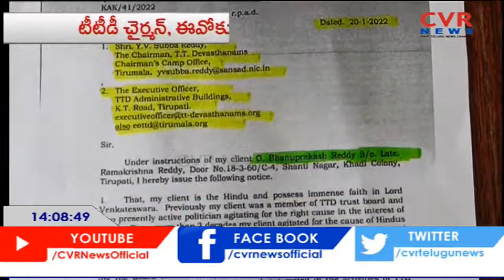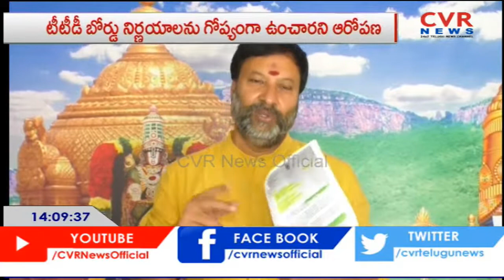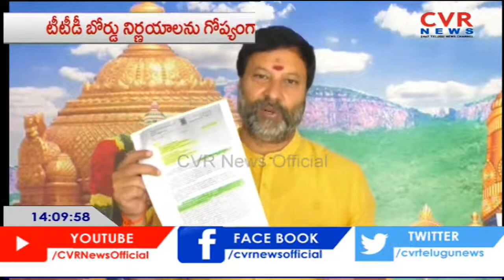టీటీడీ చైర్మెన్ ,ఈఓ కు లీగల్ నోటీసులు | TTD | CVR News